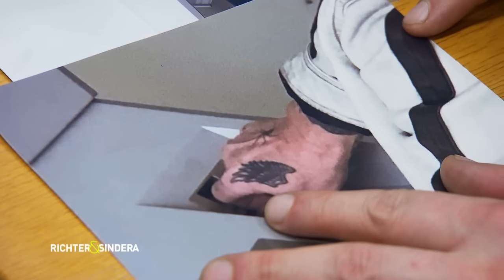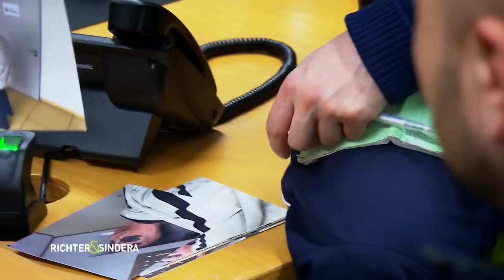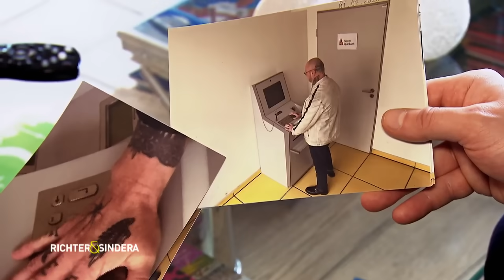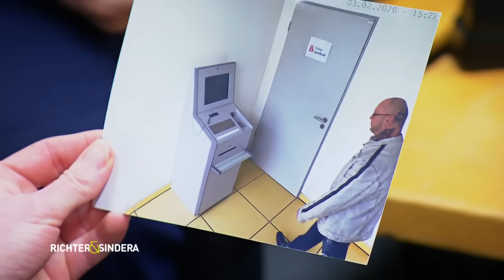Ermittlung zum Pflegedienst: tappen Richter & Sindera im Dunkeln? | 2/2 | SAT.1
Paul Richter und Stephan Sindera greifen eine gefesselte Frau auf, die in den Straßen Kölns umhertaumelt. Die Einsatzkommission findet in ihrer Wohnung Drohbriefe des Vermieters.